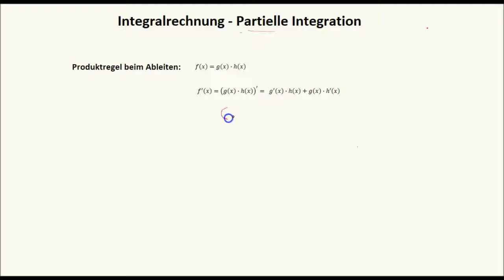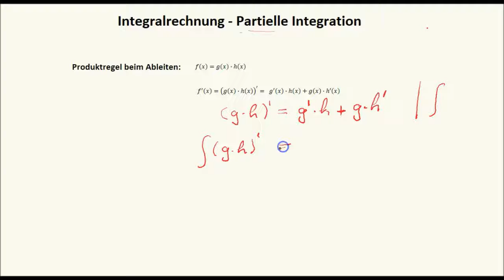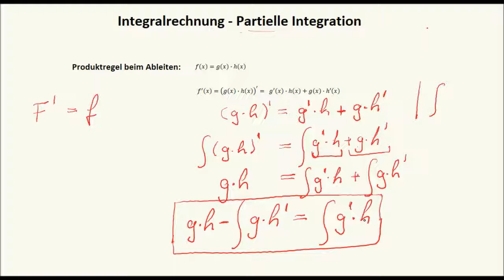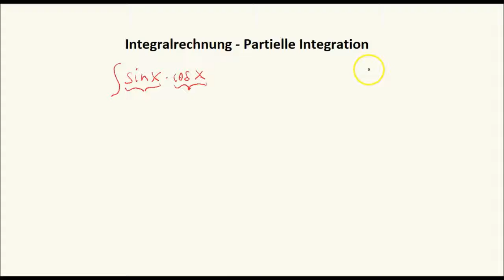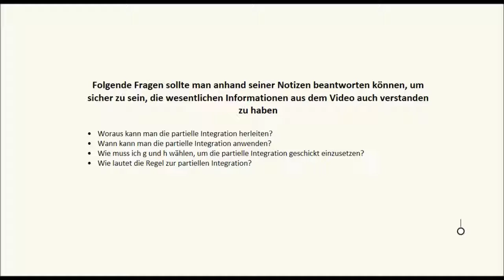Integralrechnung - partielle Integration